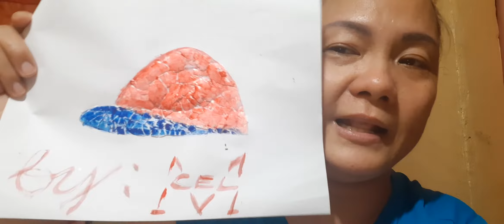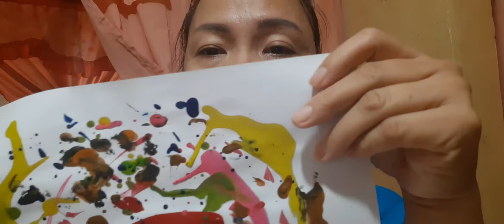Mcel's arts and crafts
Egg mosiac and crayon mosaic